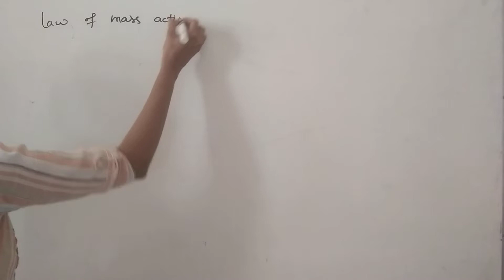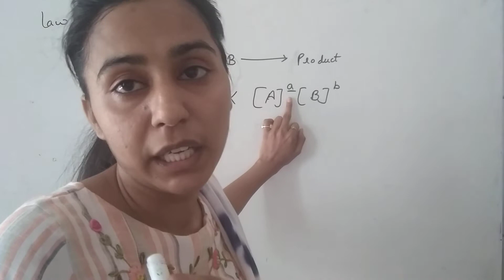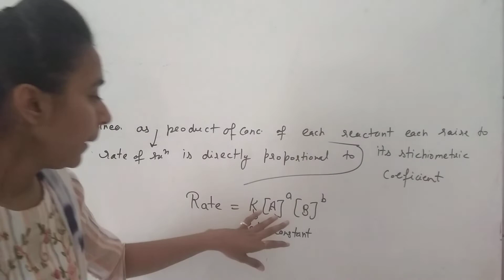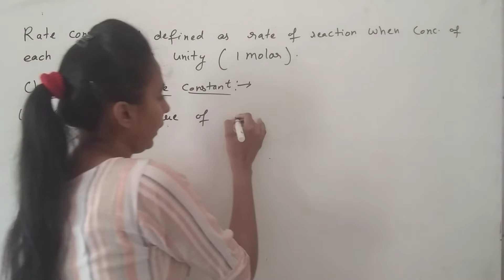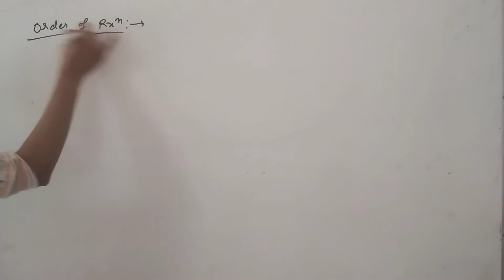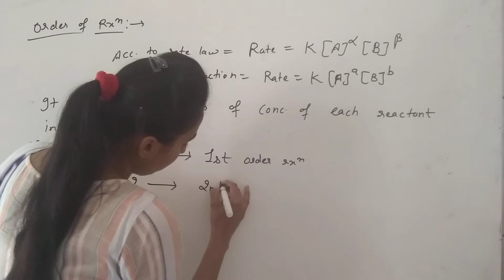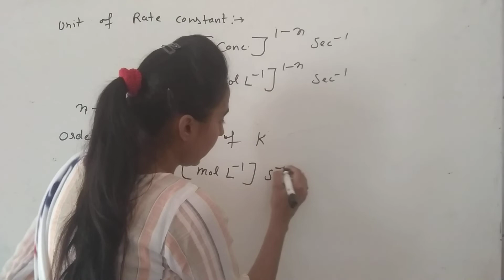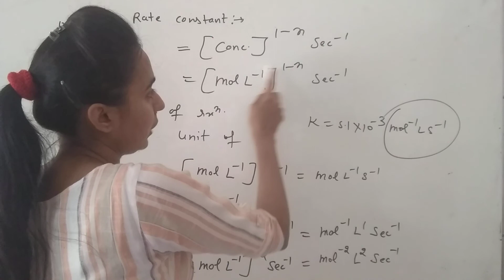Chemistry class-12 chapter-4 unit of rate constant